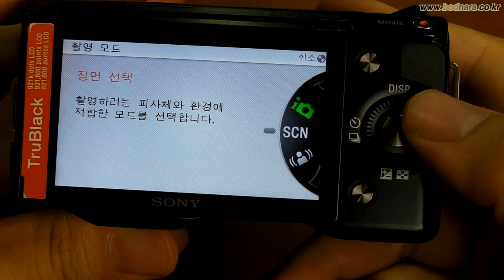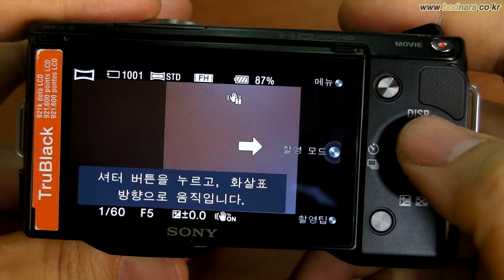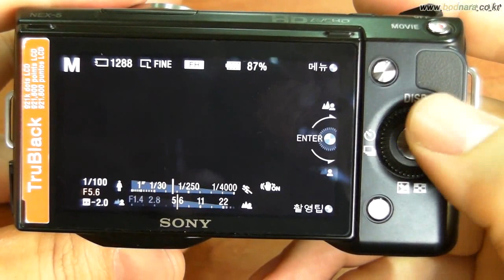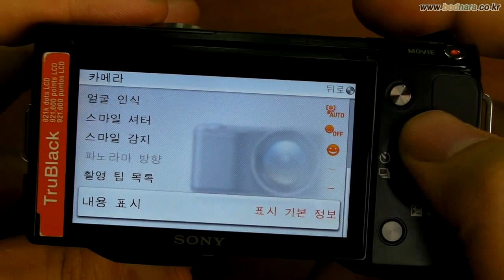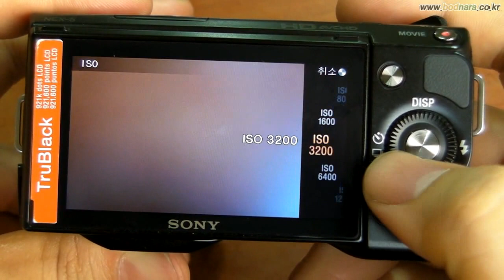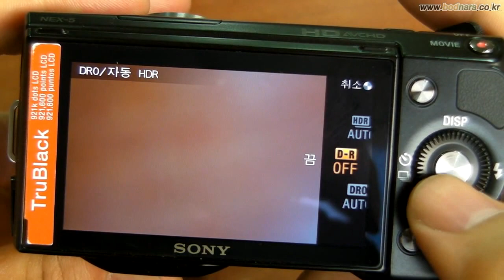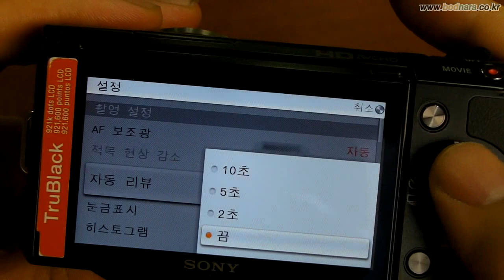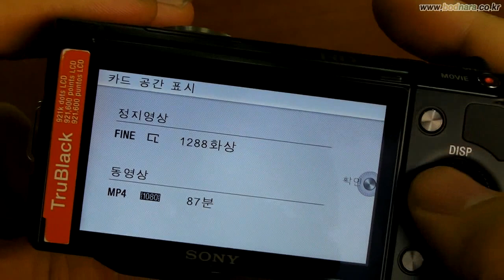SONY NEX-5 Menu (Korean)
Sony Alpha NEX-5 보드나라 리뷰
NEX-5 메뉴 살펴보기

BodNara Review